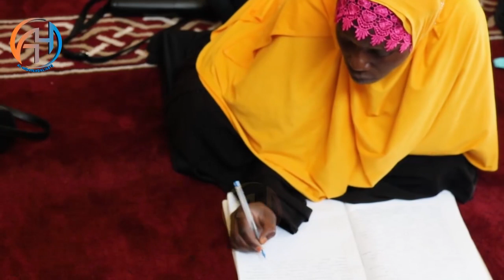NO-2. HII NDIO HALI YA NDOA ZETU MAJUMBANI. SHEYKH; AMANI MUSSA MAUBA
Ili uendelee kufaidika kupitia Maudhui zetu zenye mafundisho ya dini na jamii.

                                    +PIA WAWEZA  KUCHANGIA DA`AWAH HII KUPITIA
                                             LIPA NAMBA AIRTEL MONEY  1297069

                                                             Jazzakallahu khaira